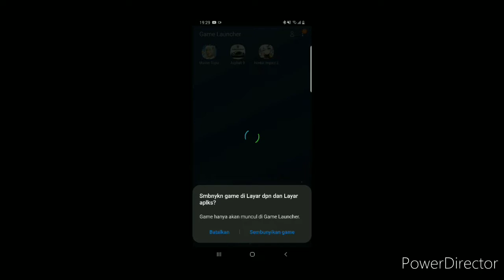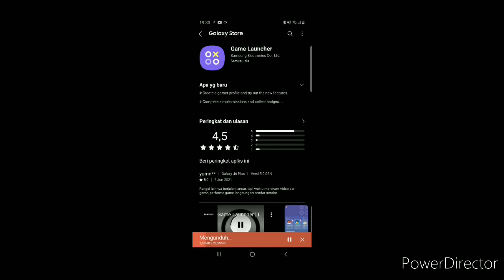master topia gameplay android 2021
-Jelajahi Kerajaan Misterius
Mulailah perjalanan epik para pejuang di Tanah Asran. Ikuti panduan Tome of Knowledge untuk melakukan perjalanan jauh dan luas saat Anda mengumpulkan pecahan yang tersebar di seluruh kerajaan, menjinakkan Jiwa Naga pemberontak dan menulis epik heroik yang abadi!

-Kumpulkan Hewan Peliharaan Lucu
Masuk sekarang untuk mendapatkan tunggangan eksklusif, plus ada ribuan hewan peliharaan lucu di alam liar! Fae Woods, Dawn Bay, the Pure Arctic: pilih medan yang tepat, lalu duduk dan nikmati perjalanannya. Temukan ras langka dan tangkap semua hewan peliharaan untuk menjadi master hewan peliharaan!

-Buka Dragon Souls & God Gear
Bentuk kontrak dengan Jiwa Naga, pelayan prajurit paling setia yang akan mengorbankan segalanya untuk tuan mereka. Latih bola drake, padamkan senjata, dan morf bentuk jiwa untuk meningkatkan kekuatan pamungkas! Tamamo yang cantik, Elizabeth yang tsundere, Bahmrite yang jahat ... Jiwa Naga manakah yang akan membuat ikatan terdalam dengan Anda?

-Fight Epic Bosses
Wind Wolf, Succubus, Shadow Drake ... Bos epik mengintai di sekitar reruntuhan medan perang, menjaga harta dan perlengkapan langka. Hanya tim pejuang yang bisa menghancurkan mereka. Awas! Bos akan merayu dan menghabisi Anda dengan kekuatan yang sangat besar. Jangan biarkan Jiwa Naga Anda rusak juga!

-Temui Soul Mate Anda
Temui jiwa-jiwa yang luar biasa di lanskap yang mempesona dan ambil foto sebagai kenang-kenangan untuk pertemuan Anda berikutnya. Berkencan, berpegangan tangan, memberi makan hewan peliharaan, dan merancang pakaian bersama. Buat pernikahan yang sangat romantis sehingga teman Anda tidak akan pernah lupa!
oke guys jangan lupa instagram kita : @GADOGADOGAME